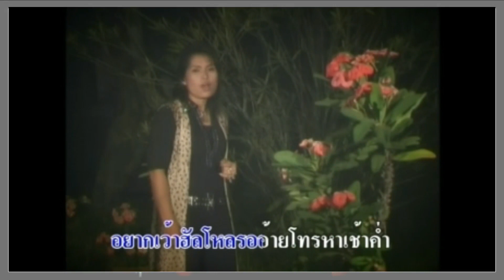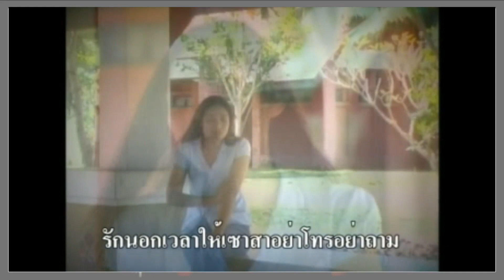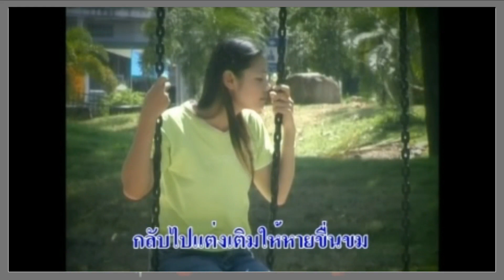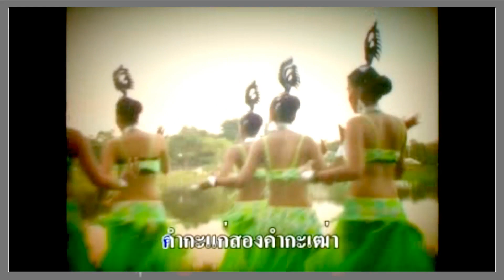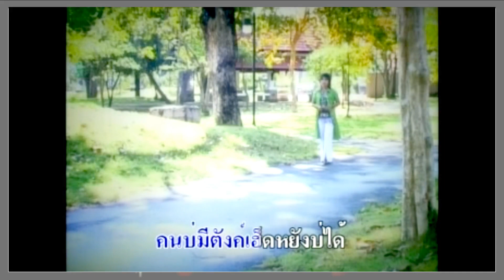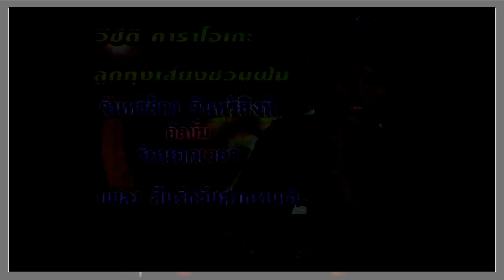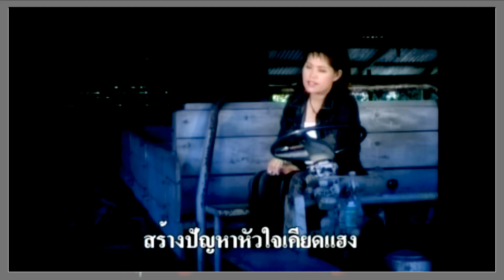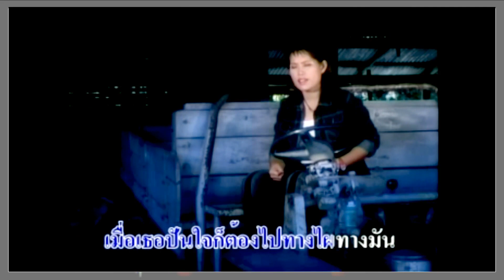รวมเพลงไพเราะ นักรองเสียงชวนฝัน จันทร์จ้าว จันทรสิงห์ อัลบั้มรักนอกเวลา